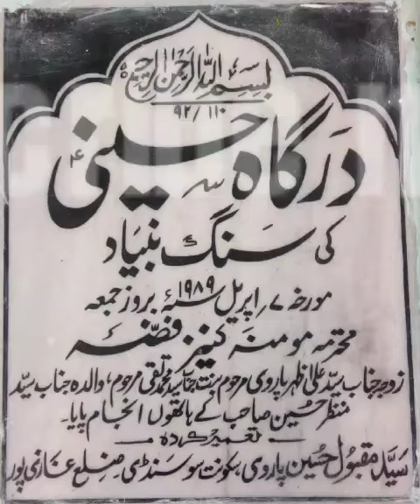Aza-e-Sehki tumhi se hai Zindagi Zainab(s.a) Ustad Nouhakhwan Syed Wasiul Hasan Susundi Ghazipur